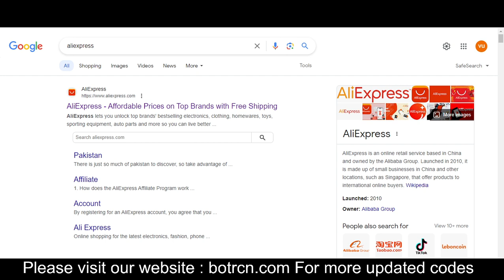The Fresh Aliexpress Promo Code 2024 || Aliexpress Coupons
AliExpress is an online retail service based in China and owned by the Aliexpress Promo Code 2024. Launched in 2010, it is made up of small businesses in China and other locations, such as Aliexpress Coupons, that offer products to international online buyers

Your Quarries
1) Aliexpress Promo Code 2024
2) Aliexpress Coupons
3) Aliexpress Promo Codes

Your Quarries:-
aliexpress promo codes
aliexpress code
aliexpress discount code
aliexpress coupon code
ali express promo code
aliexpresscoupons
aliexpress promo code 2024
aliexpress promo
aliexpress free shipping code
aliexpress discount
aliexpress promo code reddit
free shipping aliexpress
promocode aliexpress
aliexpress coupon new user
promo code aliexpress 2024
aliexpress invite code
aliexpress coupon code generator
aliexpress coupons reddit
ali promo code
aliexpress voucher
aliexpress coupon 2024
ali express voucher code
aliexpress first order coupon
aliexpress coupon code 2024
aliexpress promo code for old users
aliexpress promo code ksa
aliexpress code 2024
aliexpress free shipping coupon
aliexpress promo code for existing users
aliexpress promocodes
aliexpress promo code existing users
aliexpress new user promo code
aliexpress promo code free shipping
aliexpress discount code existing customers
aliexpress coupon israel
aliexpress coupons for old users
aliexpress student discount
aliexpress coupon for existing users
aliexpress promo code 11.11
aliexpress discount coupon
aliexpress promo code new user
promocodes aliexpress
aliexpress referral code
aliexpress hair promo code
free aliexpress promo code
aliexpress promo code israel
aliexpress coupon 11.11
aliexpress promotion
aliexpress promo code first order
aliexpress promo code europe
aliexpress redeem code
aliexpress first order promo code
coupon aliexpress 11.11
aliexpress new user code
aliexpress black friday code
aliexpress codes reddit
aliexpress promo code today
aliexpress promo code honey
promo code ali
coupons aliexpress 2024
aliexpress 11.11 coupon code
aliexpress 11.11 promo code
aliexpress free promo code
aliexpress promo code for today
swagbucks aliexpress promo code
alibaba express promo code
promo code for aliexpress wigs
aliexpress coupon code reddit
promo code on aliexpress
promocode ali
aliexpress coupon free
aliexpress promo code georgia
aliexpress coupons that work
reddit aliexpress coupon
aliexpress free coupon code
promocodes ali
promo code for aliexpress today
codes promo ali
aliexpress blackfriday coupon
aliexpress promo code for returning customers
aliexpress promo code november 2024
aliexpress promo code january 2024
aliexpress promo code december 2024
aliexpress promo code july 2024
aliexpress promo code march 2024
aliexpress discount code 2024
aliexpress promo code february 2024
aliexpress promo code august 2024
aliexpress promo code april 2024
aliexpress promo code june 2024
aliexpress invite code 2024
aliexpress promo code september 2024
promo code aliexpress november 2024
aliexpress promo code may 2024
aliexpress promo code october 2024
aliexpress new user coupon not working